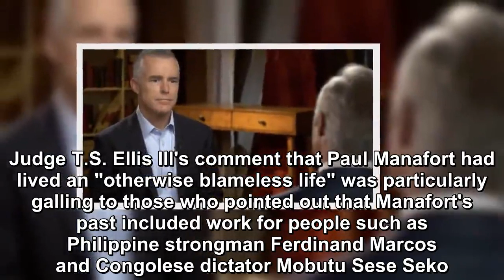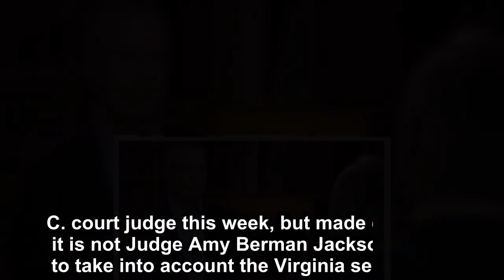McCabe says he was 'shocked' by the light sentence handed out to President Trump’s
Former FBI Deputy Director Andrew McCabe said that he was “shocked” by the light sentence handed out to President Trump’s former campaign manager Paul